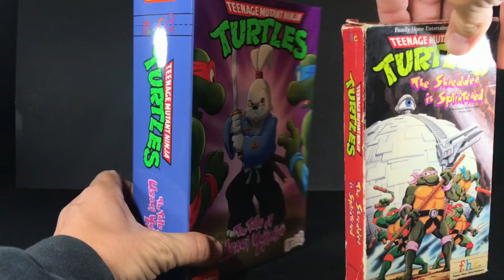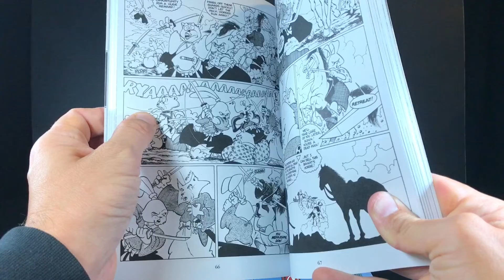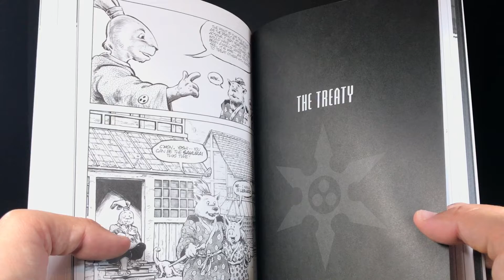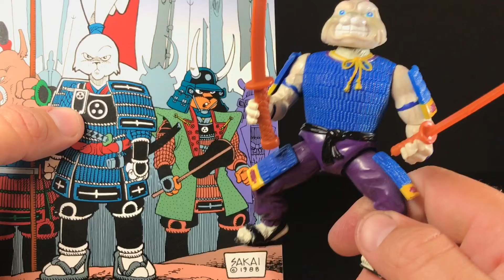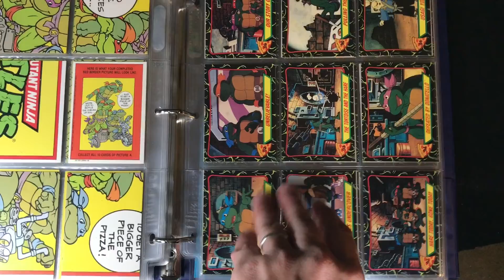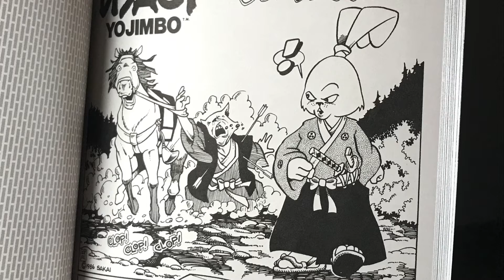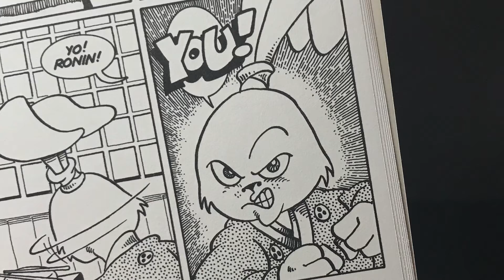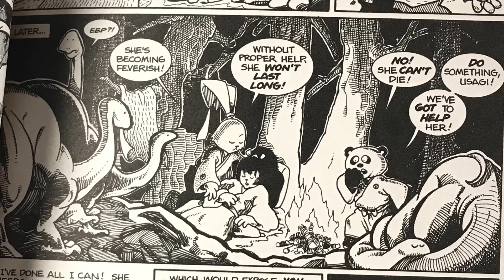TMNT NECA Usagi Yojimbo Review and More! Fred Wolf Teenage Mutant Ninja Turtles Stan Saki Mirage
This video is probably excessive haha, but it wouldn't be a Raz Rentals Review if it wasn't.  In this review I discuss Usagi's Ninja Turtle History before the playmates toy, then I discuss the Playmates toy, Usagi in the Fred Wolf series, I talk about how well they captured the toon in action figure form.  There's a bunch of shots showing Usagi next to different Turtle toy lines, I discuss Aaron Hazouri and his work on the Usagi Deluxe figure box and I'm sure much more.  Oh yeah, I can't forget about the accessories!  Filming began August 30th and I wrapped it up last night which was September 18th.  I love making these huge videos, but the next one will definitely be shorter haha.